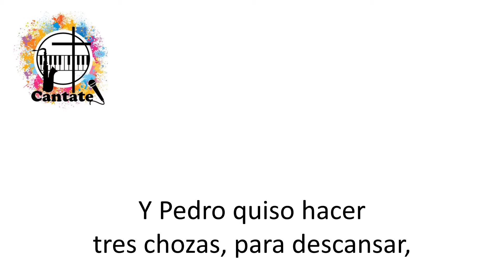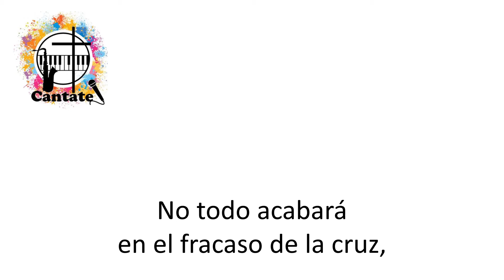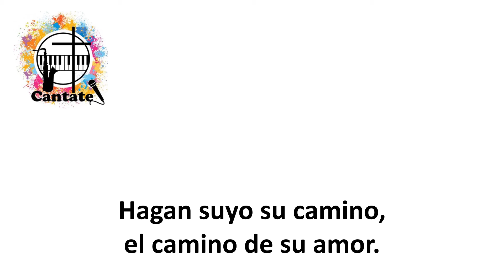Oraba en el Monte (Transfiguración)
Pista, a modo de Karaoke, de un hermoso canto del P. Edgar Larrea.

¿Más Pistas? Da click en la Lista de Reproducción que aparece al fin de este video...